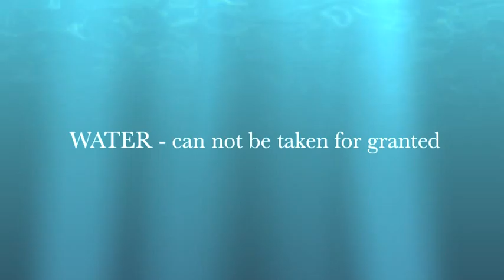MVlog 01.03 Aqua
..and I went for a nice swim today

MVLOG = Mobile Video LOG
a video a day

WHY? Because I LOVE:

LIFE and capturing some happiness

VISUALS and writing my history trough images

INSPIRING OTHERS to see things normally unseen

ART and creating some...